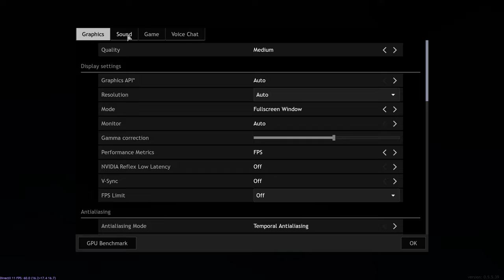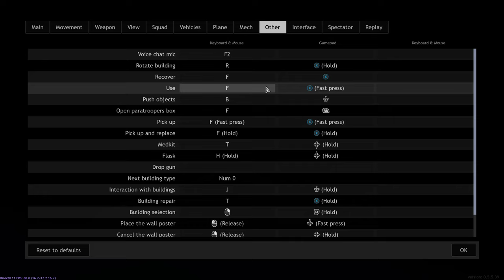Enlisted: Breaking Dead - Let's Play Part 2: An Awesome Survival Mode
Enlisted: Breaking Dawn Gameplay Walkthrough livestreamed and recorded at 1440p 60FPS.

Enlisted is a free squad-based multiplayer tactical first-person shooter developed by Darkflow Software and published by Gaijin Entertainment. The game is set during World War II and revolves around major battles fought across all fronts of the war. It was an Xbox Series X/S launch title and timed console exclusive.